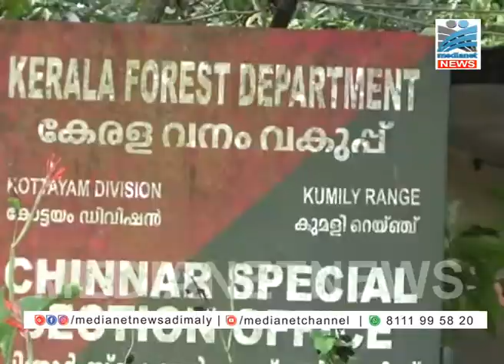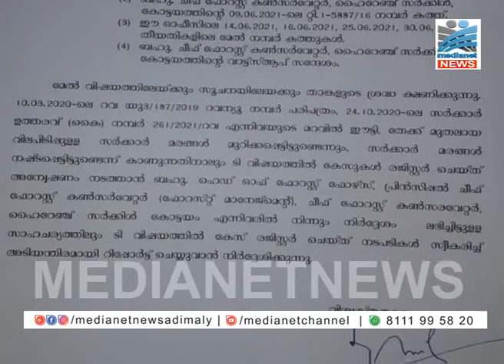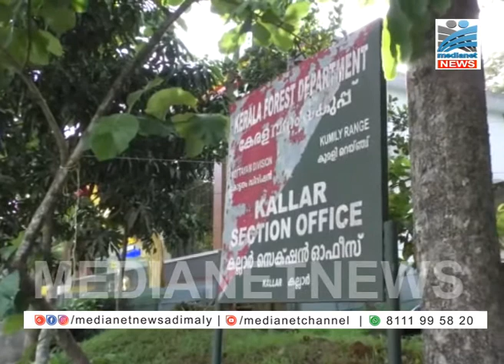വീണ്ടും വിവാദ നടപടിയുമായി വനം വകുപ്പ്.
മരം മുറിക്കലില്‍ വീണ്ടും വിവാദ നടപടിയുമായി വനം വകുപ്പ്. സര്‍ക്കാര്‍ ഉത്തരവ് നിലനില്‍ക്കുന്ന സമയത്ത് അനുമതിവാങ്ങി മരം മുറിച്ച കര്‍ഷകര്‍ക്കെതിരേയും കേസെടുക്കാന്‍ നിര്‍ദ്ദേശം നല്‍കി ഡി.എഫ്.ഒമാര്‍ ഫോറസ്റ്റോഫീസര്‍മാര്‍ക്ക് കത്തയച്ചു. സി.സി.എഫിന്റെ നിര്‍ദ്ദേശ പ്രകാരമാണ് കത്തയച്ചത്. ഇതോടെ ഇടുക്കി ജില്ലയില്‍ മാത്രം അനുമതിയോടെ മരം മുറിച്ച ആയിരത്തിലധികം കര്‍ഷകര്‍ക്കിതിരേ കേസെടുക്കേണ്ടി വരും.